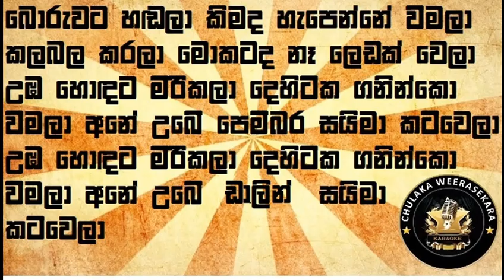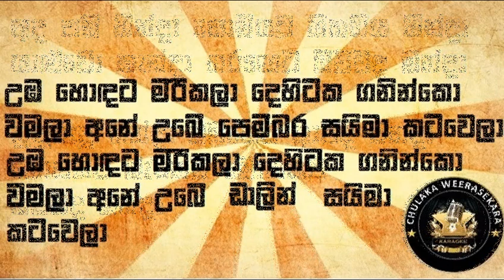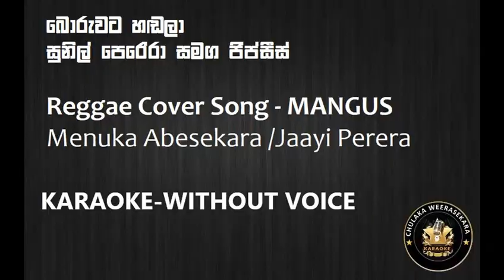Saima Cut Wela | Sunil Perera X Baila Santi ( Gypsies )| Reggae Cover Song | Mangus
Song: Boruwata Handala
Original Artist: Sunul Perera/ X Baila Santi (Gypsies)
New Music Arrangement cover Song: Vocals | Menuka Abeysekara / Jaayi Perera Guitars | Prasad Weerasekara Music arrangement | Jaayi Perera Mixing and Mastering | Jaayi Perera

This channel and all karaoke tracks have been created for the benefit of the YOU TUBE viewers/listeners (Karaoke lovers) .All Karaoke tracks in this channel are FREE OF CHARGE. Thank you very much for the original artists (singer & (lyrists/music) owners and all other parties who involved to create such beautiful tracks and we are proud to have such musical talent in Sri Lanka.

BIG thank going for all TV channels to telecast heart breaking music programs with new music arrangements without affecting original taste of the music.

Further all rights of the tracks in this channel remains with original artist and relevant TV channels .Thank you very much for allowing us to convert these tracks to karaoke tracks and all the tracks in this channels have been extracted from YOU TUBE and these are only the Karaoke cover version (video) of it.

If you are not interesting/unhappy or if you have any other objecting of the Karaoke Video’s published in this channel, please do not hesitate to contact us and we would remove relevant tracks from our YOU TUBE channel.

Please bear our apologies if we have missed to mention any individuals/team who involved to create these tracks/ TV Program.

Thank you and enjoy the KARAOKE MUSIC